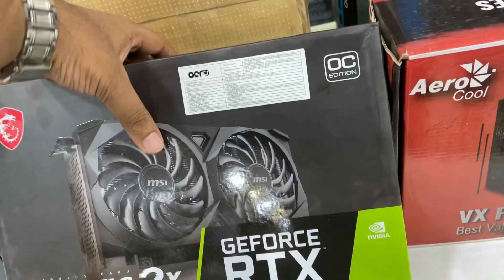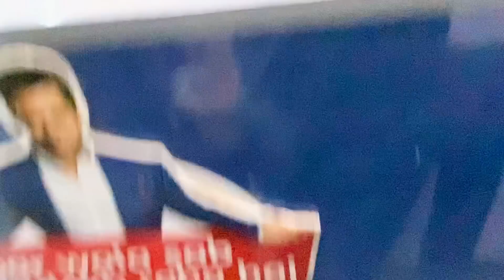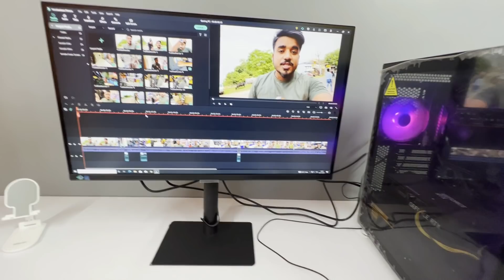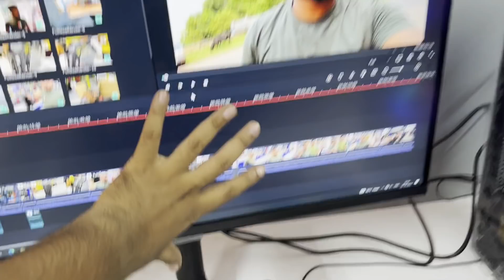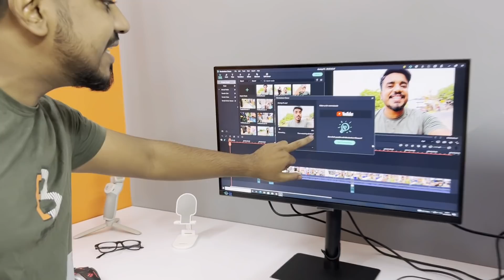My New Gaming PC From Youtube Money || Worth ₹2,00,000 /-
"Google tricks, social media link"

Avinash Gupta From Dhanbad, Jharkhand ( India )